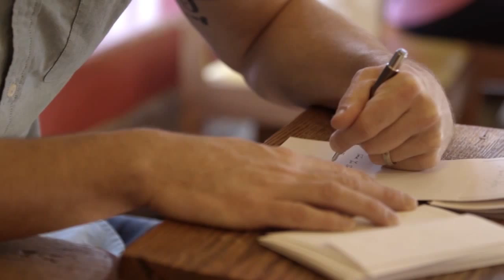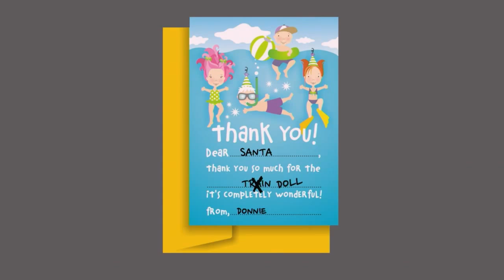Thankful Part One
The first part in a two part Thanksgiving series called "Thankful" at Hope Community Church with Donnie Peters on November 22, 2015.

In the midst of the mundane and the daily grind, staying focused on God’s faithfulness cultivates an attitude of gratitude. Learn practical steps to keep you thankful, no matter your situation.